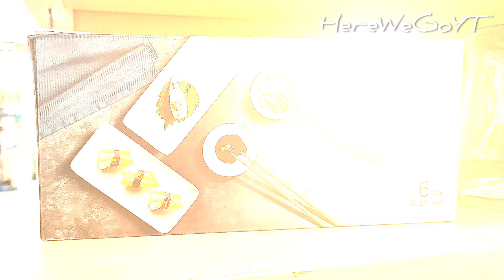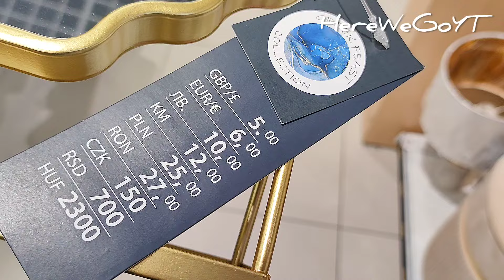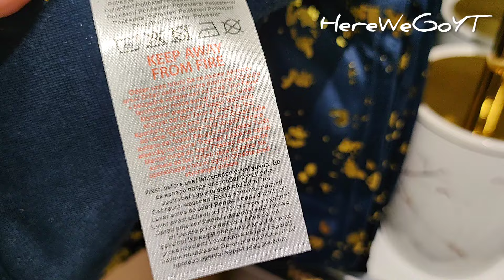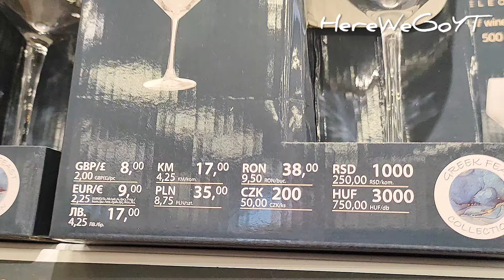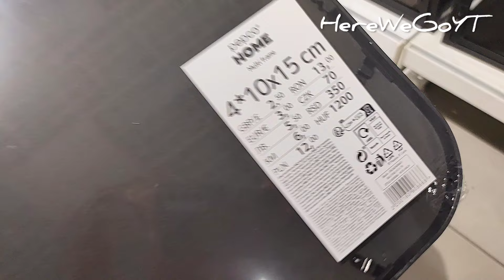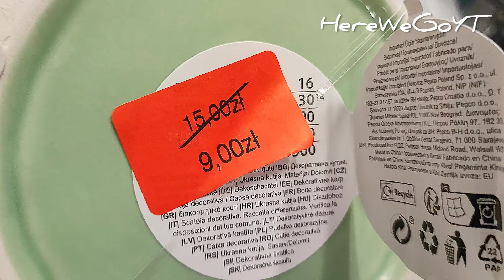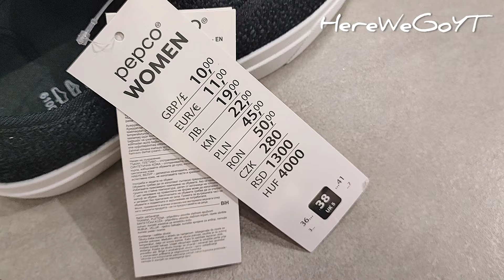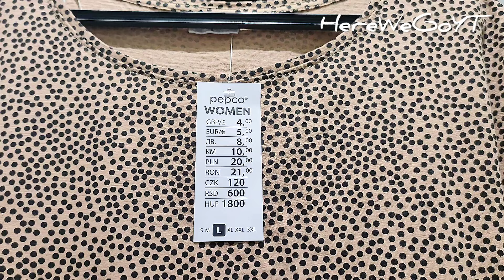PEPCO 🌿NOWOŚCI ‼️ NOWA KOLEKCJA 🌞GREEK FEAST 🌿DEKORACJE OZDOBY 🌞LATO PRZECENY 2024 🌿Przegląd półek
Pepco . Dzisiaj zobaczcie nowości dekoracje i akcesoria na lato  z serii home dom jest też nowa kolekcja Greek feast .  Co warto kupić?  Dekoracje wiosenne jesienne i na lato 2024  . Okrągły metalowy i drewniany stolik , kubeczek i taca z lustrem , zestaw łyżeczek , lampa stołowa , stolik przystawny kawowy, dekoracyjna fotoramka i ramka na zdjęcia , wazon szklany , pojemniki do przechowywania , poszewka na poduszkę, serwetnik świecznik taca na biżuterię , świetlna dekoracja lampa stołowa  LED , sztuczne rośliny i kwiaty , buty trampki bluzki damskie , świeca zapachowa , bieżnik, pufa z pojemnikiem do przechowywania , dekoracyjny szklany talerz .